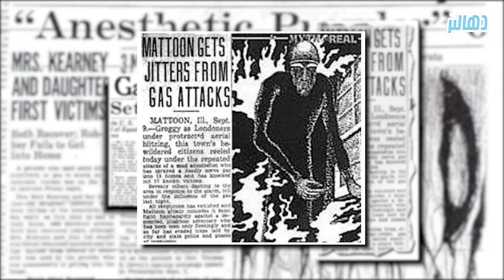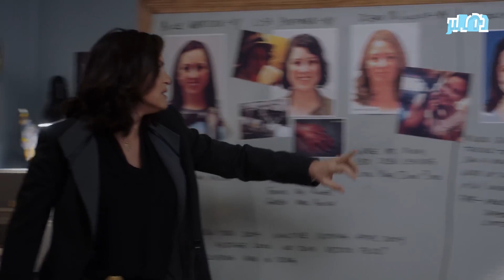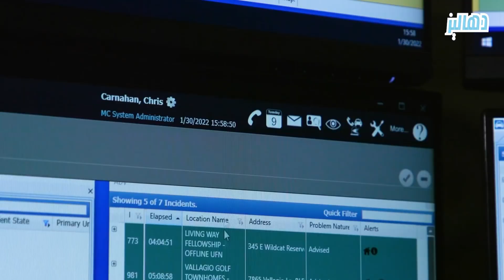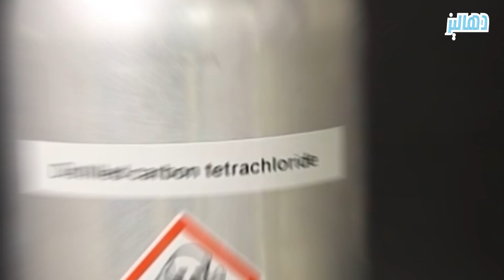قاتل متسلسل | لماذا خدر هذا الرجل الغامض مدينته بأكملها قتل 20 شخصاُ ؟!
ابشع جرائم القتل المتسلسل على يد احد المجرمين المتسلسلين حيث خدر مدينة بأكلملها وقتل 20 شخصاً .